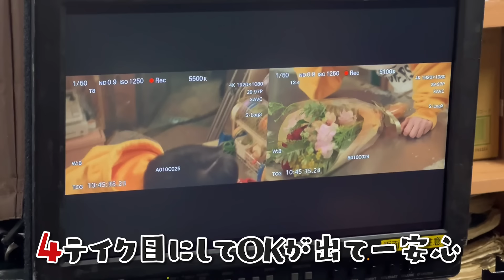【伊原六花地上波ドラマ初主演❣️】肝臓を奪われた妻の撮影現場に大密着！！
絶賛放送中の
ドラマ『肝臓を奪われた妻』
物語は、とんでもないスピードで
進んでおりますが
撮影現場は和気藹々と
穏やかな方々に囲まれながらの日々です☺

リスペクトと愛のある
大好きな方が沢山の現場です。
ご飯も美味しいし、
ずっと楽しんでもらえるように
頑張ります